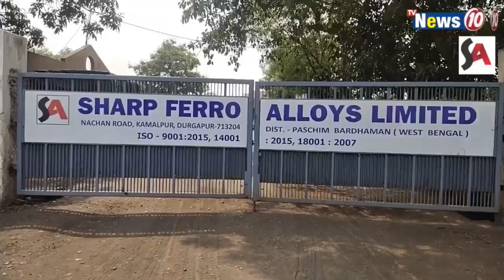রেড ভলেন্টিয়ার্সদের সাহায্যের হাত এনআইটি কোভিড হেল্প গ্রুপের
রেড ভলেন্টিয়ার্সদের সাহায্যের হাত এনআইটি কোভিড হেল্প গ্রুপের  || The NIT Covid Help Group is a helping hand to the Red Volunteers